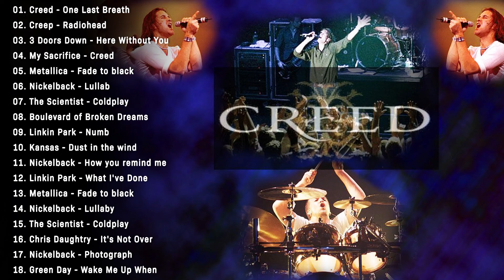Daughtry, Creed, Nickelback, Iron Maiden, Evanescence, Metallica | Best Song Compilation